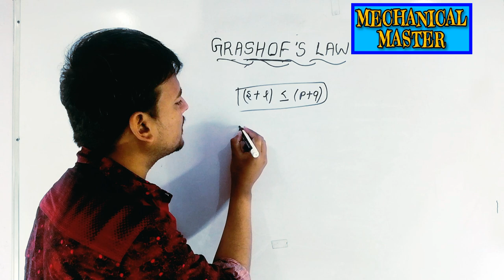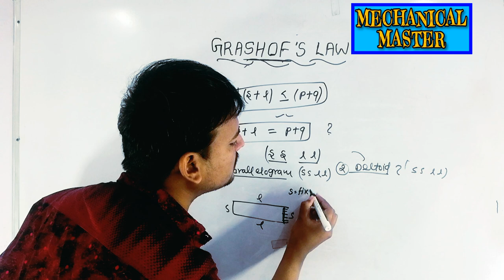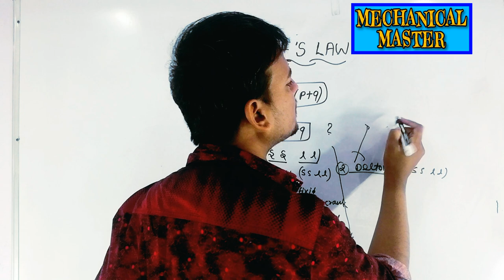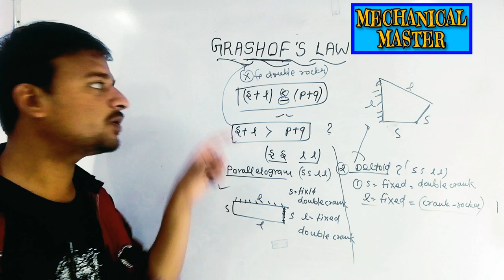deltoid linkage/parallelogram linkage/mechanical engineering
Deltoid linkage
PARALLELOGRAM link
GRASHOF'S mechanism